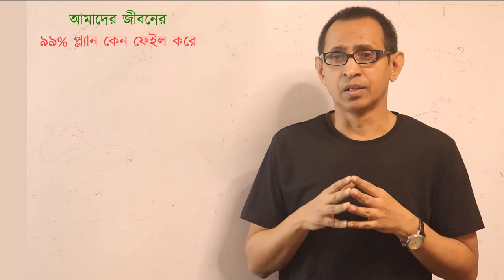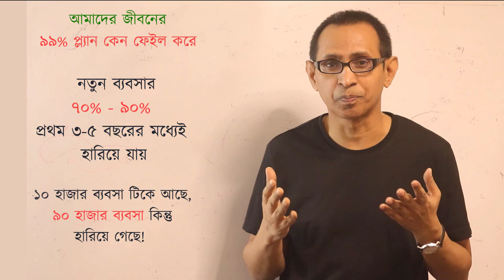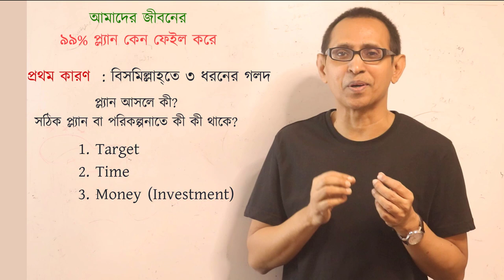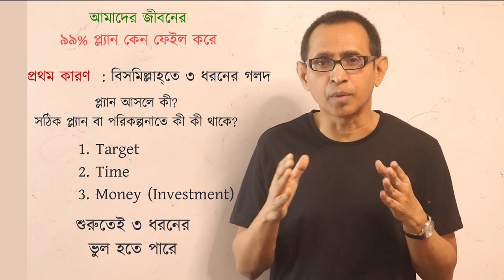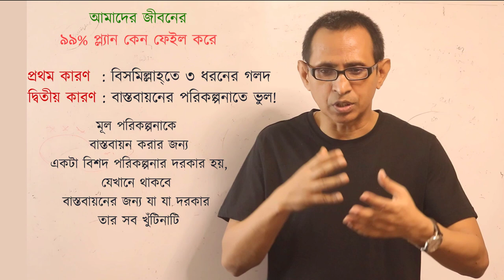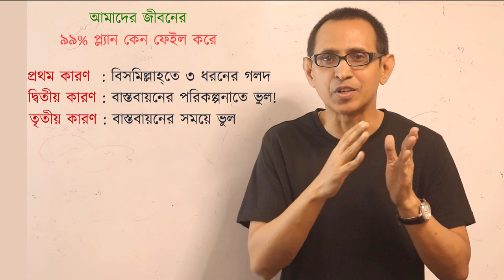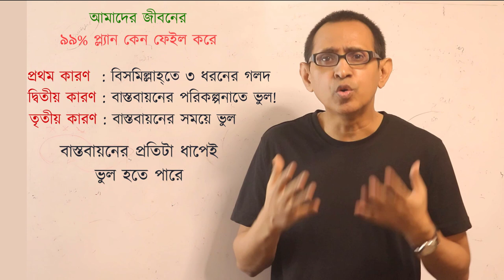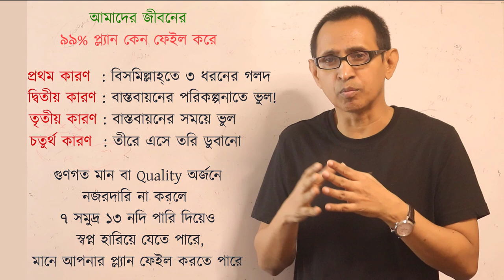৯৯% পরিকল্পনা (plan of our life) কেন ব্যর্থ হয়? How to make an effective plan?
The secret of success? A well-planned approach. অথচ আমাদের জীবনের ৯৯% পরিকল্পনা ফেইল করে।তাহলে success আসবে কীভাবে?

New Resolution করি আমরা, কিন্তু সেগুল ফেইল করার সম্ভাবনা ৯৯%। কী কী কারণে ফেইল করে তা জানতে পারলে আমরা ফেইলার না হয়ে প্ল্যানগুলো সফল করতে পারবো।

How to make a good plan?
job
career
Master the skills of planning
Achieve your success with a well-crafted plan
successful plan
Learn the art of the planning
Learn the keys to successful planning
A well-planned approach is a key to success
plan your ways to success
failure is the pillar of success
success brings success

time management
strategic thinking
plan for learning spoken English

plan for 2024, plan for 2025,
plan for the new year
New Year Resolutions 2024
happy new year
successful plan
why do plans fail
what is plan
what is success
plan for success
daily plan for success
best plan for success
action plan for success
plan your day for success
plan a day for success
plan your life for success
developing a plan for success
successful people story
successful people
successful people habits
successful people attitudes
successful people thinking
successful people motivation

Chapters
0:00 Interesting information of failures of plan
1:26 প্ল্যান ফেইল করার প্রমাণ কী
4:37 প্ল্যান বা পরিকল্পনা ফেইল করার প্রথম কারণ
13:19 প্ল্যান বা পরিকল্পনা ফেইল করার দ্বিতীয় কারণ
19:00 প্ল্যান বা পরিকল্পনা ফেইল করার তৃতীয় কারণ
22:15 প্ল্যান বা পরিকল্পনা ফেইল করার চতুর্থ কারণ